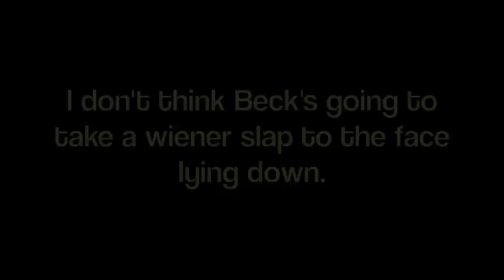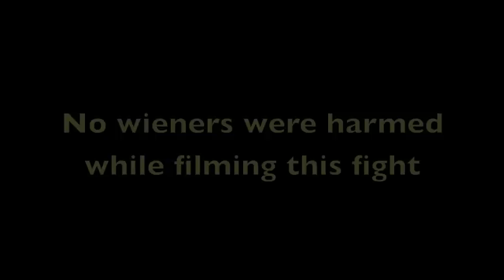Truth or Dare Mountain - Dare 7 - Facon Fight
We're raising money via a game of Truth or Dare for Global Grassroot's project to teach 30 Rwandan women to read, write and calculate.

Lobster McNappers double dared Kate to turkey slap Beck with 1kg of bacon (raw or cooked) and then you both have a bacon slapping fight.

Beck is a vegetarian so we thought Facon (Fake Bacon) would be a suitable compromise. Except that it's hard to come by in London (and apparently does not look like bacon).

We chose to have a tofu wiener duel as the best possible alternative